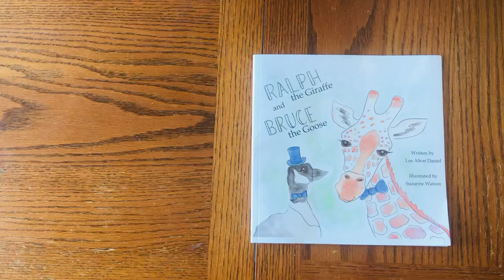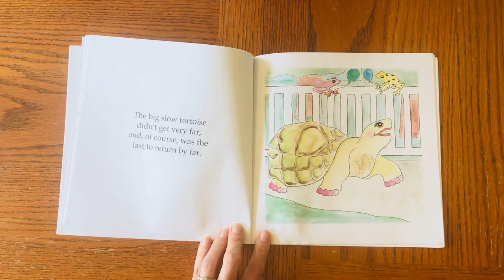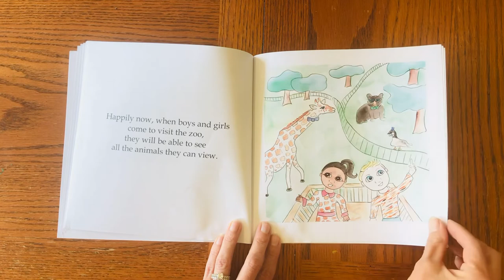Ralph the Giraffe and Bruce the Goose by Lee Daniel Book Reading for kids! (Available on Amazon)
Join Ralph and Bruce in this mischievous scheme to let all the animals out of the zoo! Written by Lee Alton Daniel, Illustrated by Suzanne Watson. Available for purchase on Amazon!